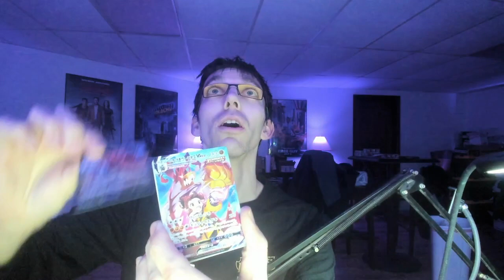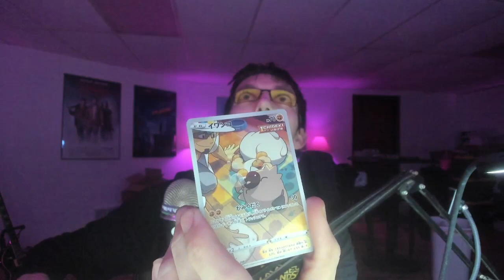Vmax GOD PACK!!!!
i got a vmax climax god pack!